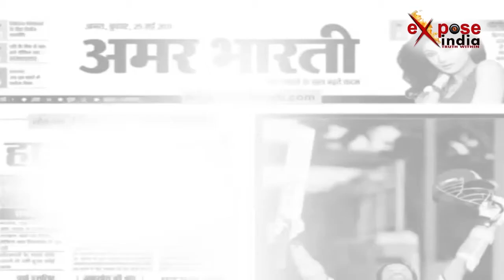पुलिस ने समझा मजाक,अगवा युवक की हो गई हत्या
उत्तर प्रदेश के मैनपुरी में लूट,  डकैती,  हत्या,  अपहरण और फिरौती जैसे मामले आये दिन देखने को मिल रहे हैं। ऐसा ही एक मामला थाना बिछबा का है जहां गांव करीमगंज निवासी रक्षपाल का 26 वर्षीय पुत्र सचिन आगरा जा रहा था। जब वो मैनपुरी रेलवेस्टेशन पर पहुंचा तो अज्ञात लोगों ने दिनदहाड़े उसको अगवा कर लिया।